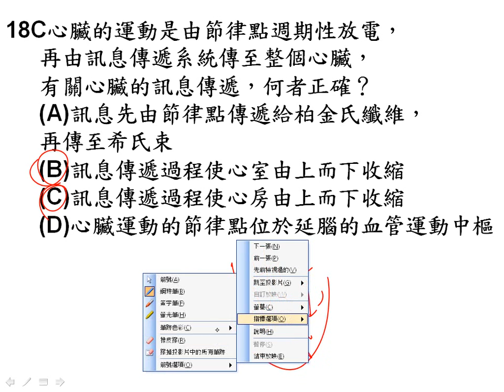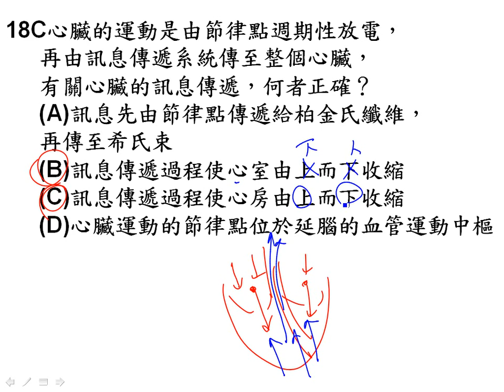10301期末考 18三捷+三敏g